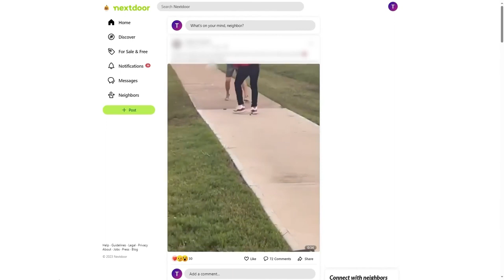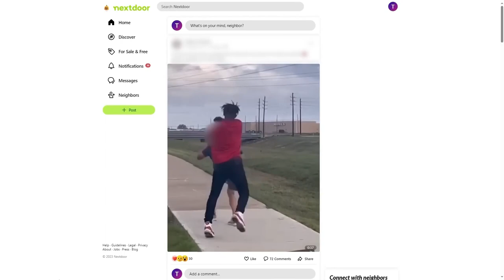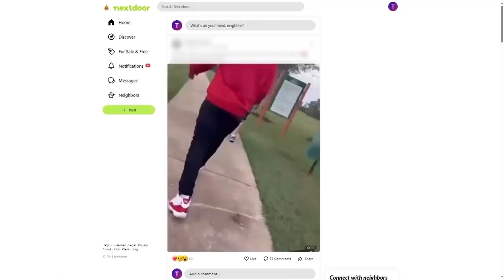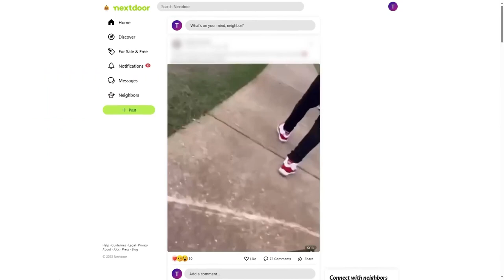Tiktoker Punches People For Fun